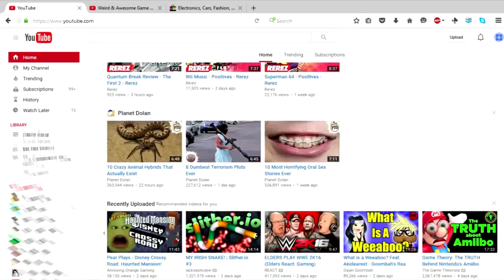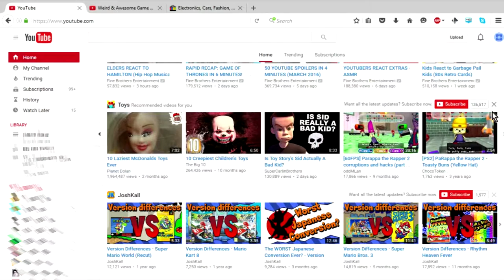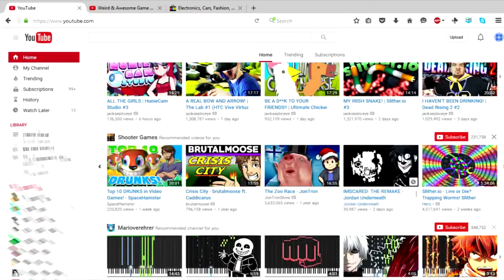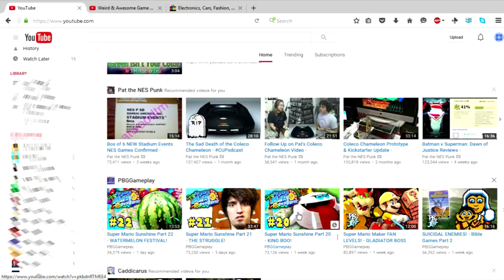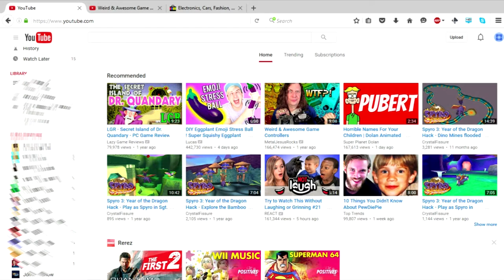[VLOG] YOUTUBE'S CATEGORIES ARE A JOKE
This is just a small example on how YouTube really screws up when it comes to recommendations by category.